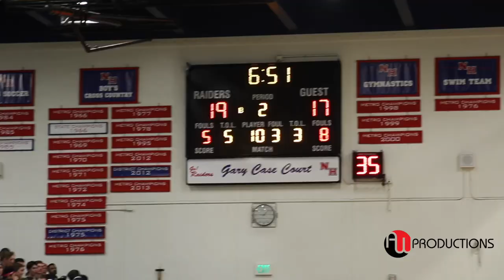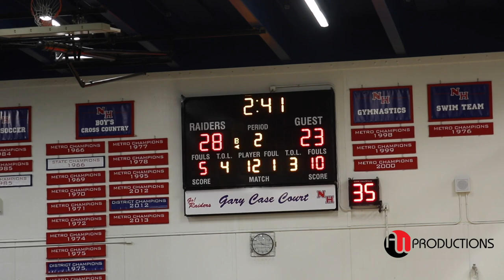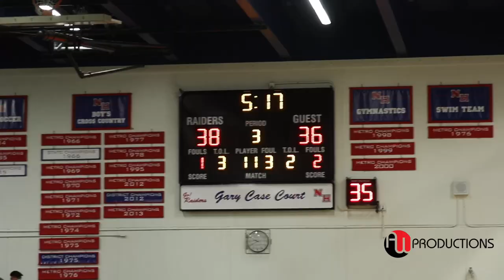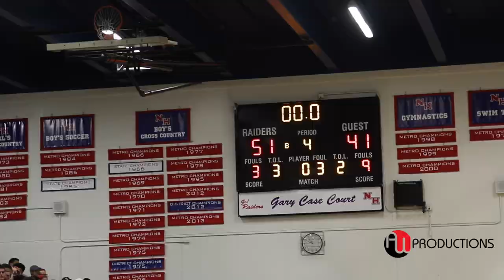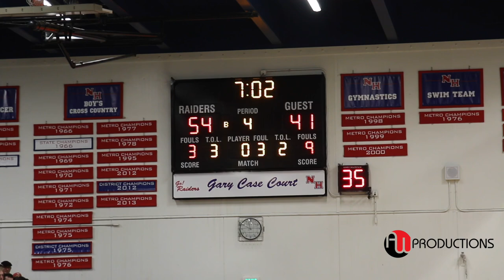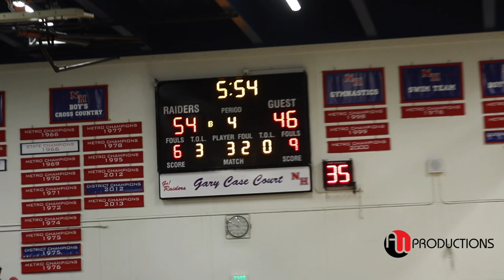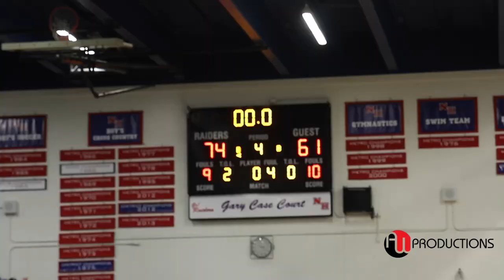MICHAEL PORTER JR. vs. KEVIN PORTER JR. | Get's HEATED!!!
Michael Porter Jr. Goes OFF for 35 Pts. & 21 Rebounds in Metro League THRILLER vs. Kevin Porter Jr. & Rainier Beach HS.  Michael Porter Jr. was considered the best player in the Class of 2017.  Hale wins (74-61) over reigning state champion Rainier Beach.

Intro Instrumental By: CT CHUBBZ